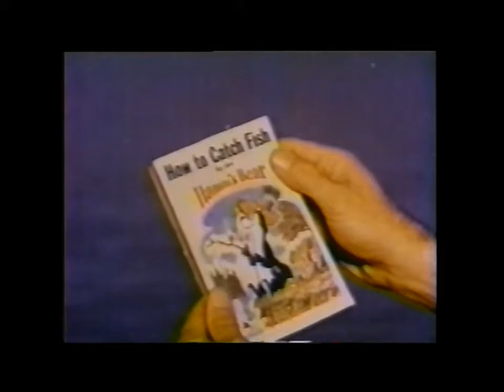Hamm's Beer Commercial Fishing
Someone that looks like a chubby Gilligan has a fish off with the Hamm's bear.